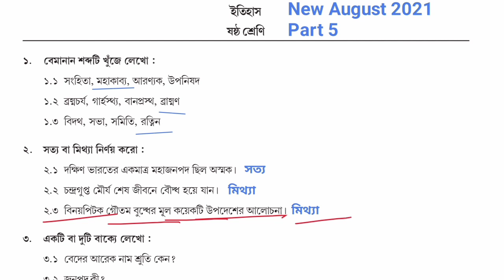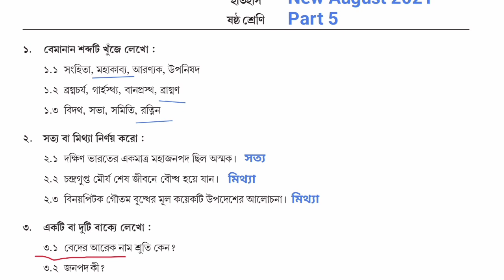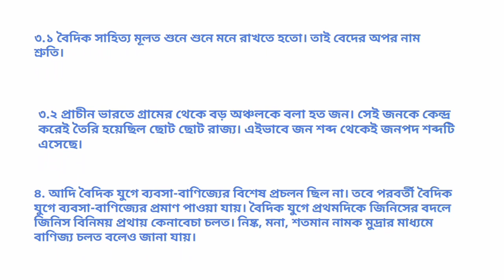Class 6 history model activity task august 2021, class 6 history model activity task part 5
PDF+Video এখানে পাবে Class 6 history model activity task august 2021, class 6 history model activity task part 5

About this video : - Class 6 history model activity task august 2021,  class 6 history model activity task part 5.  August 2021 activity task series 2 বা part 5 এ ষষ্ঠ শ্রেণীর ইতিহাস বিষয়ে যে মডেল অ্যাক্টিভিটি টাস্ক দেওয়া হয়েছে  তার উত্তর এই ভিডিওটিতে করে দেওয়া হল। সুতরাং ভিডিওটি শেষ পর্যন্ত দেখো যাতে সমস্ত প্রশ্নের উত্তর গুলি সঠিকভাবে করে নিতে পারো।